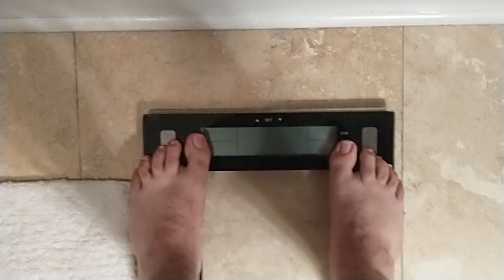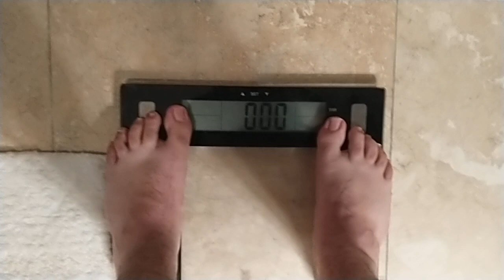weigh in week whatever it is lmao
I ALMOST FORGOT